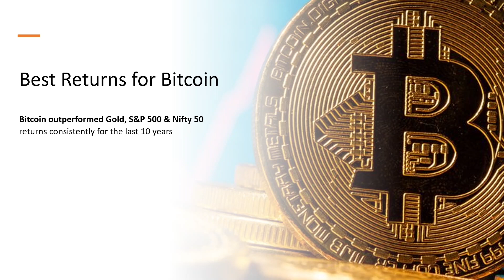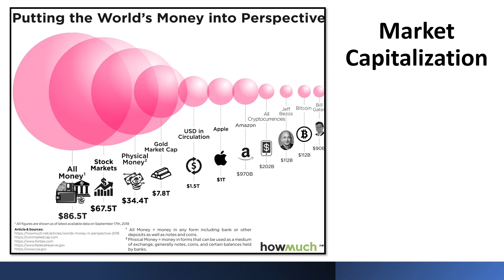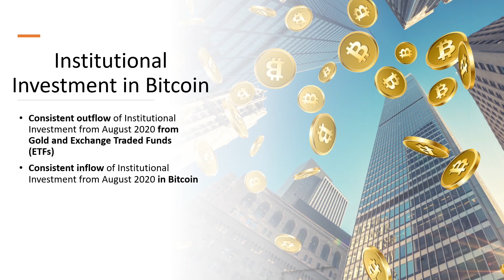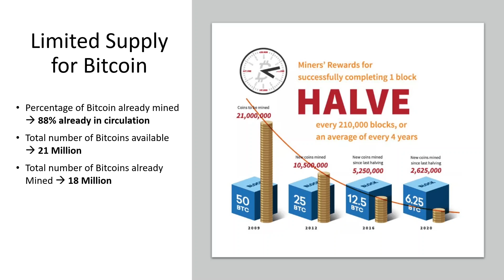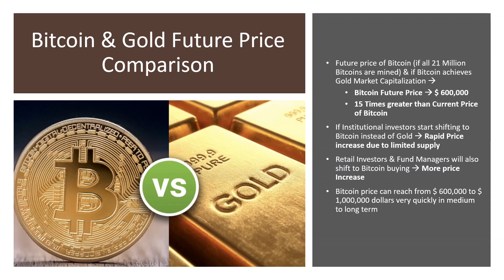Can Bitcoin Cross 1 Million Dollars?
Watch the video to learn about the pricing of Bitcoin as it is frequently being compared to Gold for Portfolio hedging purpose. Also find out if it is possible for Bitcoin to reach 1 Million Dollar Price Valuation in the near future.